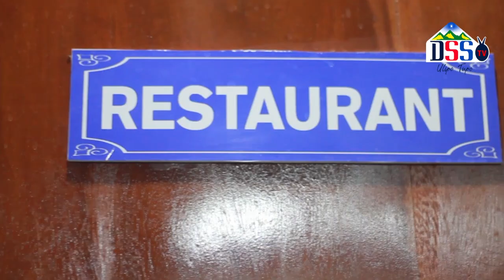SHUHUDA UPONYAJI ,UCHAWI WACHOMWA TUNDUMA MKUTANO WA INJILI MWINJILISTI DAVID ROTARMEL